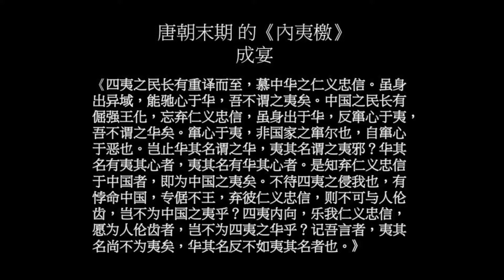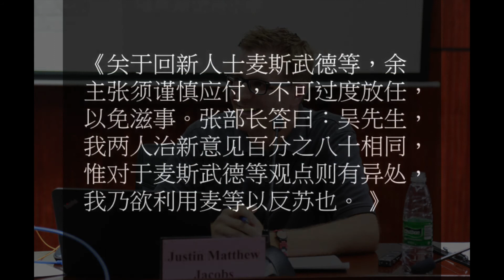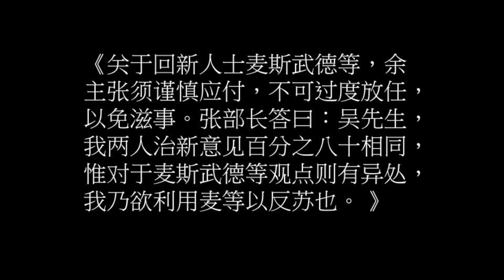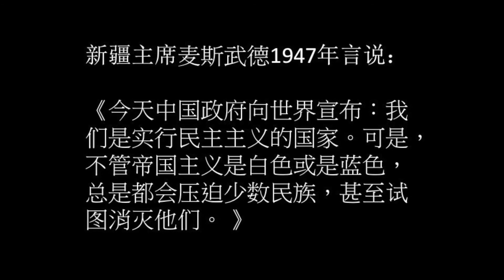民国时期新疆地方官应对地方民族主义威胁的战略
美国美利坚大学 (American University) 历史系副教授郑智明 (Justin M. Jacobs) 博士在四川大学讲述了民国时期曾在新疆发生“民族自决”的军备竞赛，并探讨这个“民族自决”军备竞赛的概念是从哪里来的，历届新疆省长是怎么应对它的。